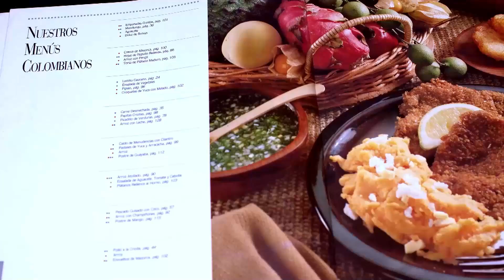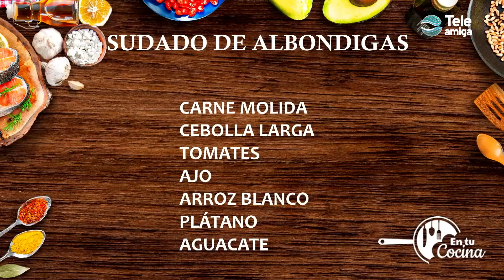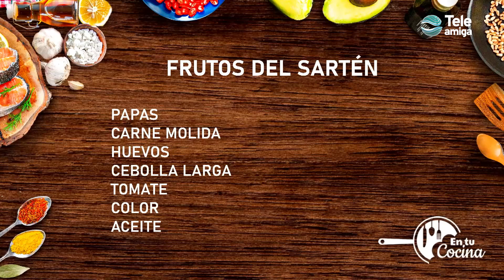FRUTOS DEL SARTÉN en tu Cocina - Teleamiga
Deléitese con los clásicos de la comida callejera colombiana.